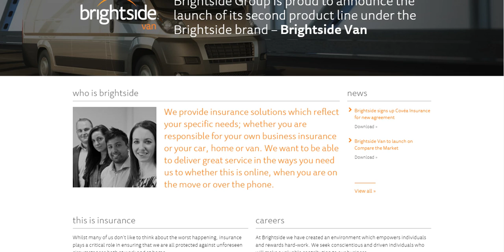Car Insurance Brightside